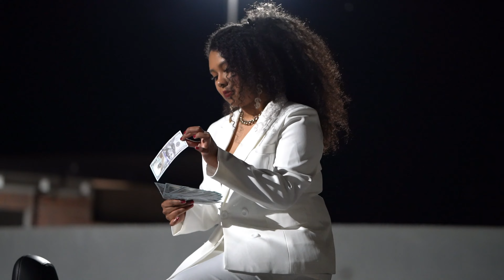Death Ray Robin- You Can Have It (Boss Babe Pt. II) Music Video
You Can Have It (Boss Babe Pt. II)
Directed by Nicola A. Roberts @nicolaroberts9139
Filmed and Edited by Gil Grifaldo @thegilmo
Model- Dee (Instagram.com/drmwrld)

Thank you to Nikki & Gilly for your hard work and creativity! Special thanks to Jaqueline Dallman, Dee and Demian Carpenter, Tabitha Ott, and Rickey Roberts.